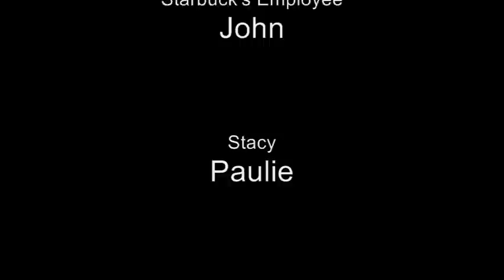The Cursing Wizard Part II: Goes Urban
and he keeps asking for more